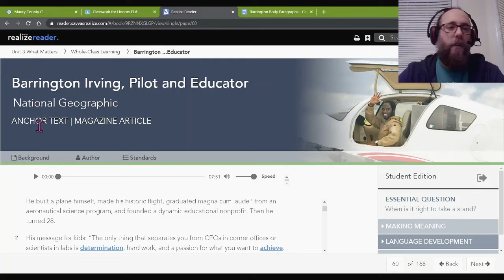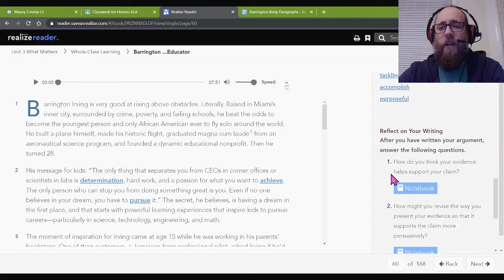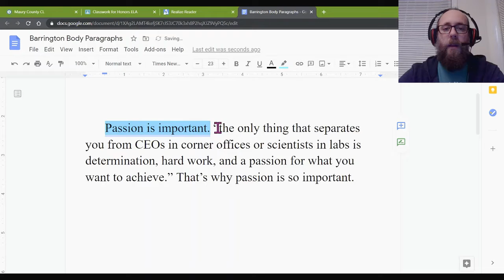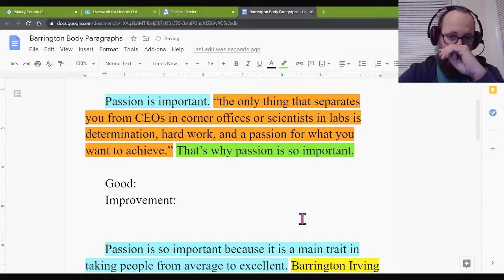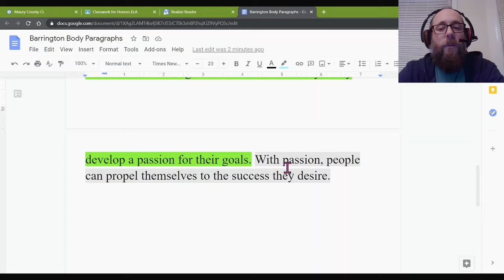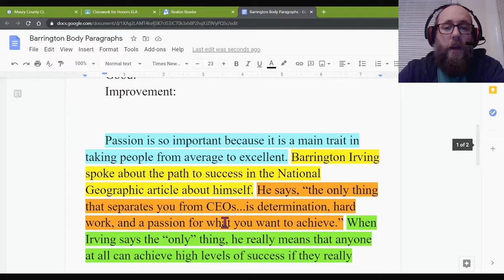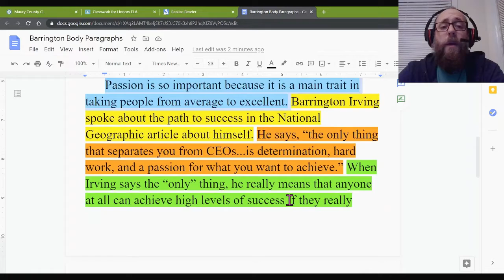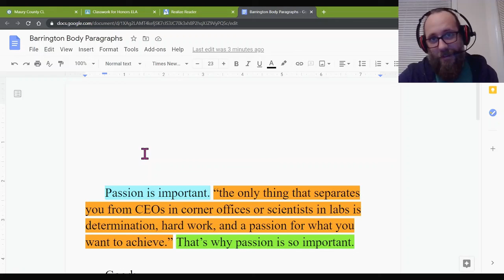What Matters? Barrington Essay Part 2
We conclude our rough draft.